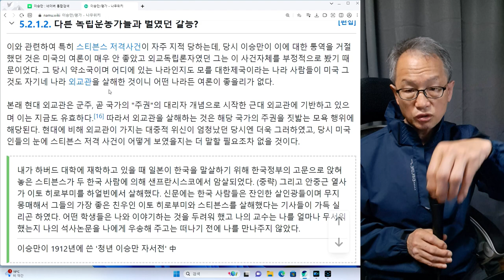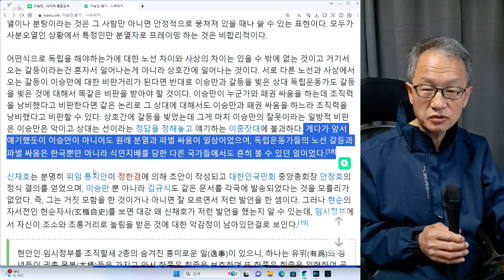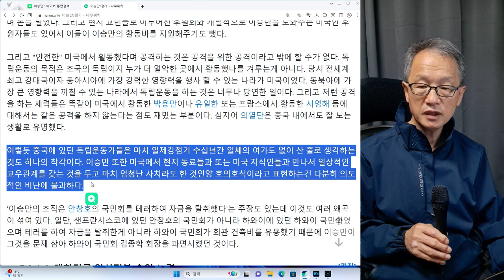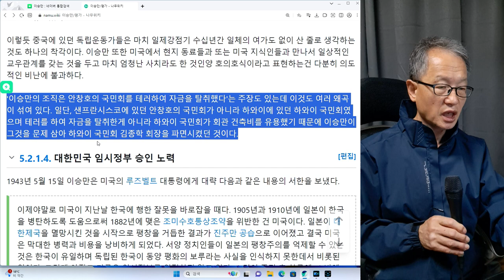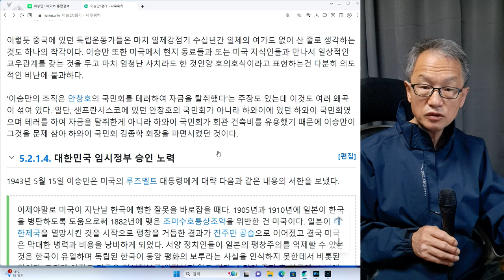이승만 21회--"이승만은 분열과 갈등의 원흉이다". 이런 견해는 매우 잘못된 것이다.